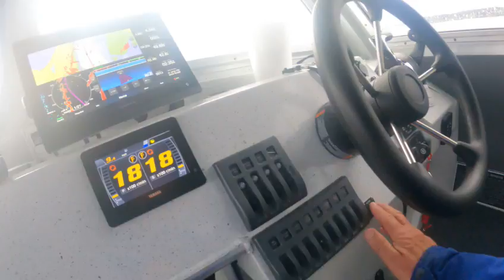more on 2500 northriver 20222